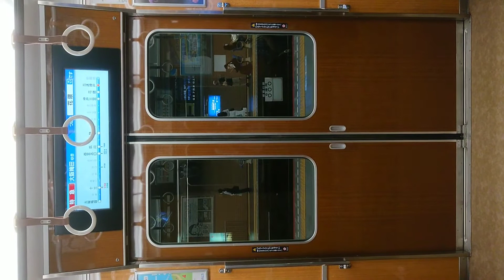阪急電車 神戸線 神戸高速線 扉 閉 高速神戸駅